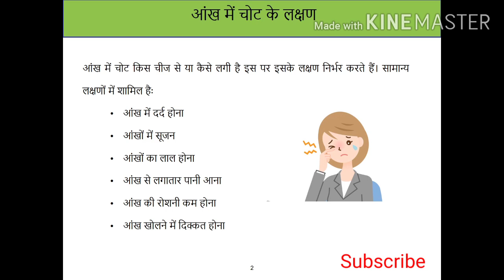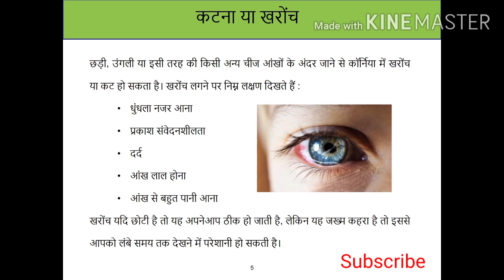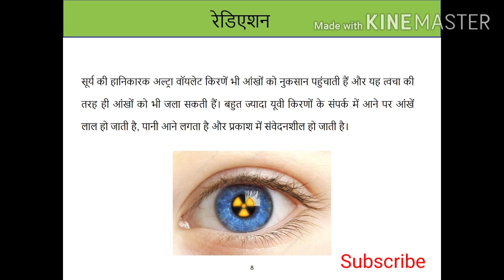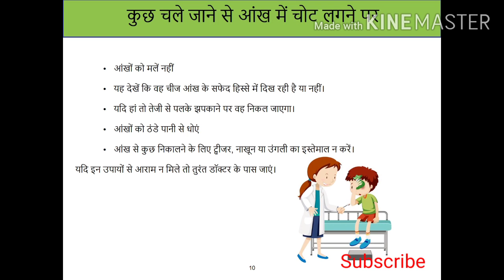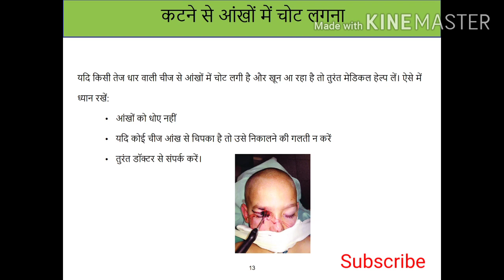आंख में चोट लगने पर क्या उपाय करें/ आँख में चोट लगने पर क्या करें/ Eye Injury and Management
आँखों की चोट को कभी हल्के में नहीं लेना चाहिए, चोट से आँखों में गंभीर बीमारी हो सकती है।